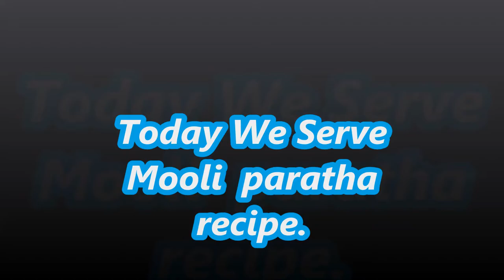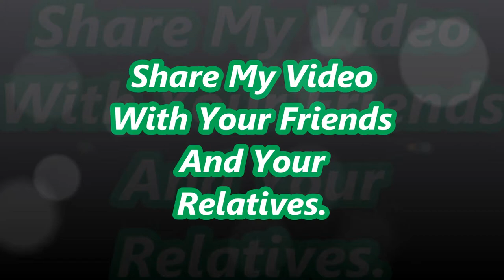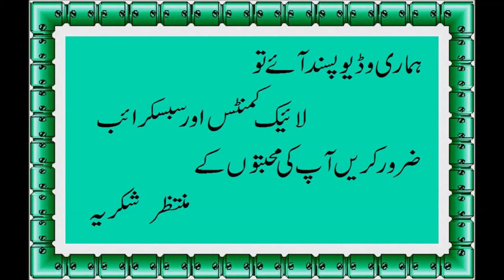Stuffed Mooli Paratha Recipe - Mooli Paratha Recipe By Fast Recipe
Stuffed Mooli Paratha Recipe - Mooli Paratha Recipe